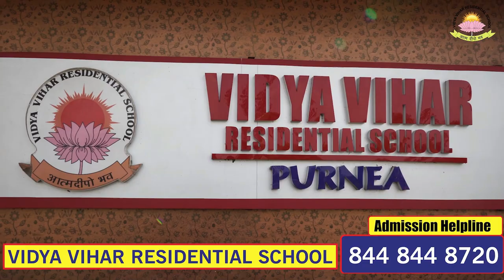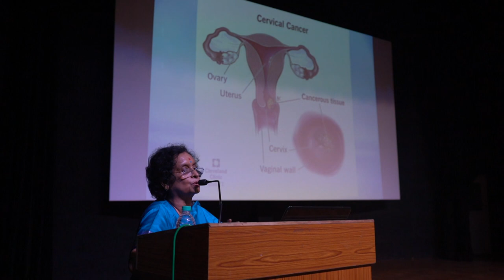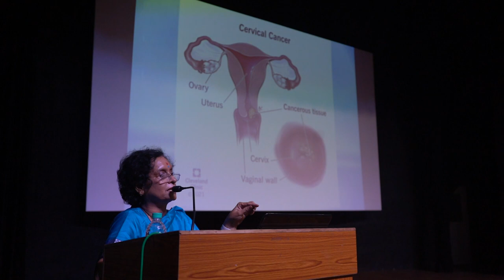मासिक धर्म स्वच्छता दिवस के अवसर पर जागरूकता कार्यक्रम विद्या विहार आवासीय विद्यालय परोरा पूर्णिया